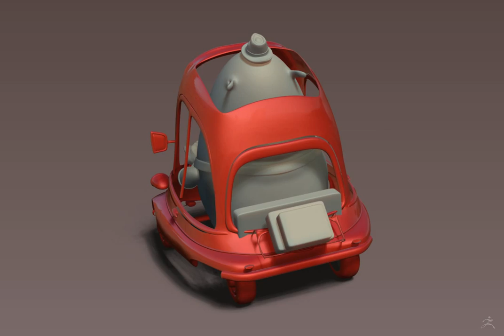CAR WIP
Just a work in progress on this monster in a car. Lots to do but at least the car is modeled.